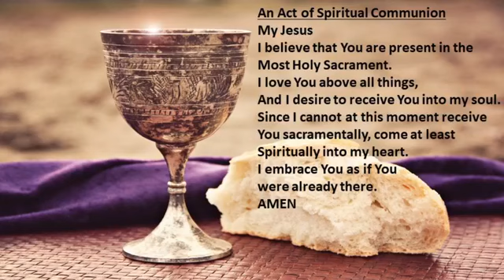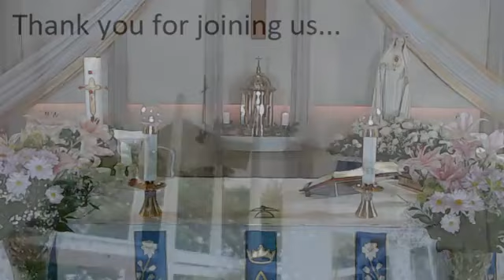Feast Day of Mary, help of Christians Mass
Good morning. Thank you for joining us on this Monday morning; Mary, help of Christians Mass.